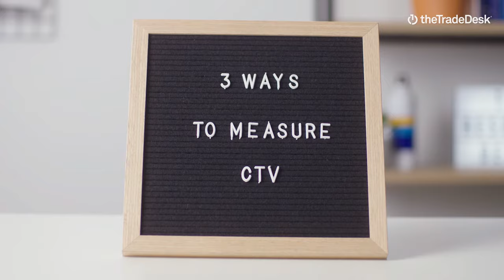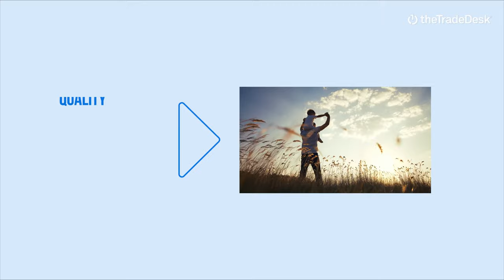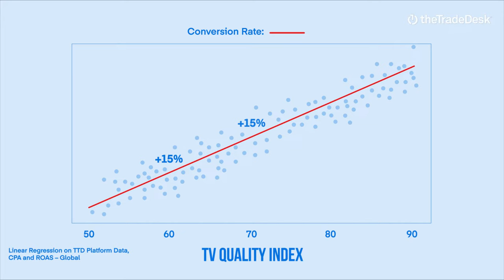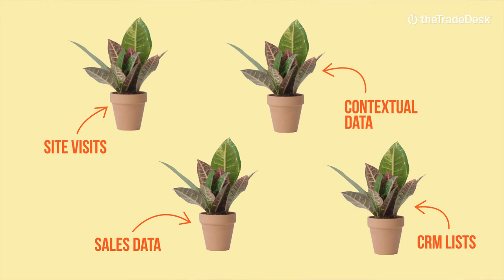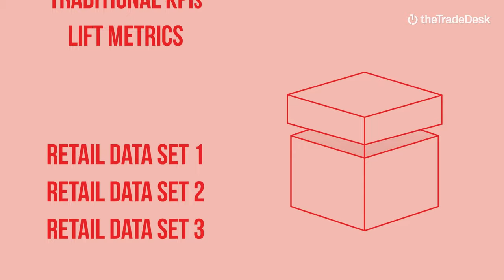Three ways to measure connected TV more effectively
Our VP of Global Client Development, Dan Ackerman, details three features of our platform that can help brands prioritize high-quality streaming inventory, narrow in on their most relevant audiences, and unify measurement across key retailers — closing the loop between ad spend and sales.

The Resource Desk is a one-stop shop for insights, product news, and best practices designed to ignite inspiration and help you harness the power of The Trade Desk’s platform and drive impactful results for your business. Learn why you should adopt new products and strategies, along with actions you can take to get started today.

The Trade Desk is a media buying platform built for what matters. Trusted journalism. Premium streaming TV. One-click commerce. All these amazing online experiences thrive on an open internet. And they’re all fueled by relevant advertising. That’s why we created an independent media buying platform designed for the open internet. One that helps marketers reach more customers in more places, with more transparency and choice at every stage — from planning to pricing to performance. At its best, the internet is an open marketplace of ideas, content, and commerce. And we intend on keeping it that way. Because the open internet matters.